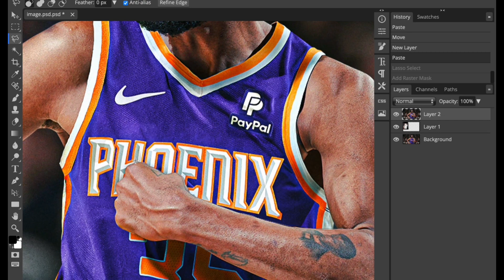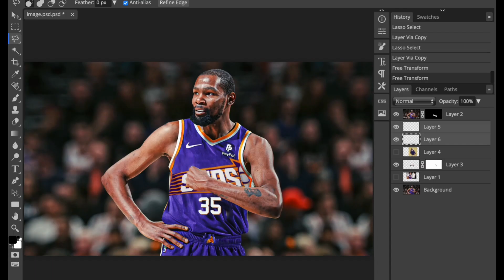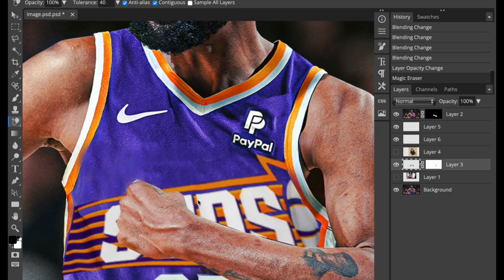Kevin Durant "Sunburst" Jersey Swap for the Phoenix Suns! 🔥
Hey, basketball fans! Get ready to witness an epic jersey swap like never before! 🏀🔥 In this exciting video, we've brought the worlds of talent and design together as we present the one and only Kevin Durant sporting the all-new Phoenix Suns "Sunburst" jersey!

🌞 The Phoenix Suns have truly outdone themselves with their fresh "Sunburst" jerseys, capturing the vibrant energy of the sun-soaked city. And what better way to showcase this stunning design than by having one of the NBA's greatest players, Kevin Durant, rock it with style?

🔥 From the moment Durant steps onto the screen, the combination of his unparalleled skills and the eye-catching "Sunburst" jersey creates an electrifying spectacle. The jersey's hues perfectly mirror the team's rise, while its sleek lines reflect Durant's smooth moves on the court.

👕 We meticulously edited this video to bring you the most realistic jersey swap experience. Witness Durant's number soaring through the sunlit arena as he effortlessly dribbles, shoots, and dunks in his new Suns gear. Whether you're a Suns fan, a Durant admirer, or just a basketball enthusiast, this video is a must-watch!

📣 Join the conversation and let us know your thoughts on this dynamic fusion of talent and style. Will we ever get to see Durant don the Suns colors on the court? Only time will tell, but until then, we can enjoy this captivating visual treat.

Thanks for tuning in, and remember: when talent and design unite, the results are nothing short of extraordinary! 🌟